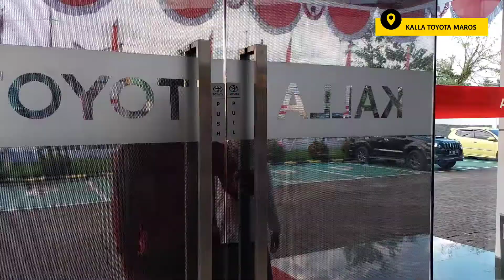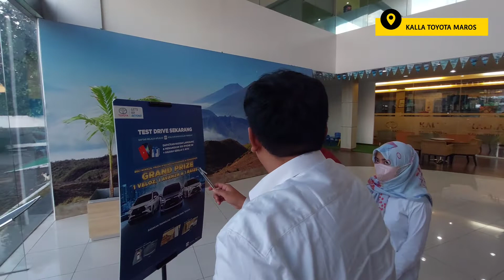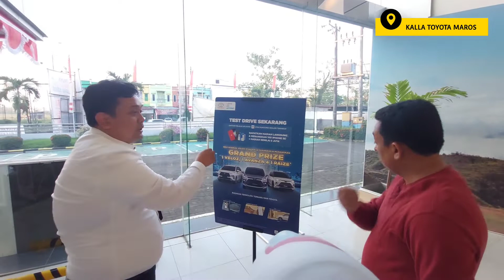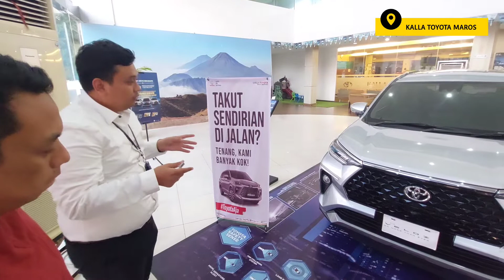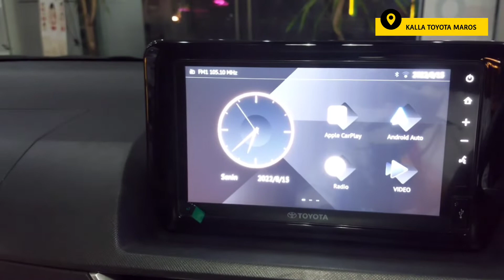PSP KALLA TOYOTA MAROS 2022